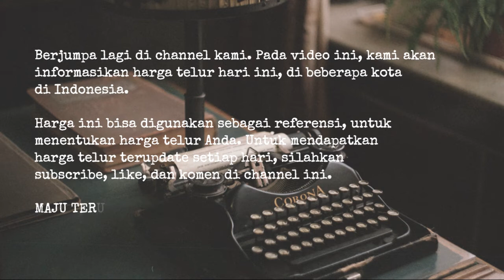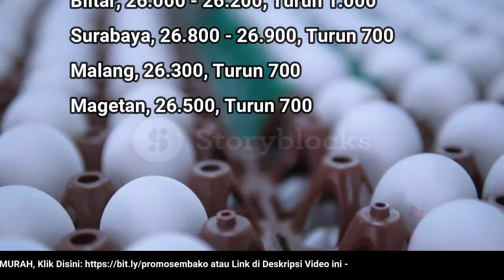🔴 UPDATE: Harga Telur Ayam Ras Hari Ini, Minggu 14 Agustus 2022